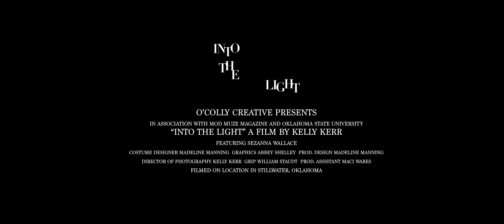O'Colly Creative - Into the Light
This is a promotional video for Mod Muze Magazine.